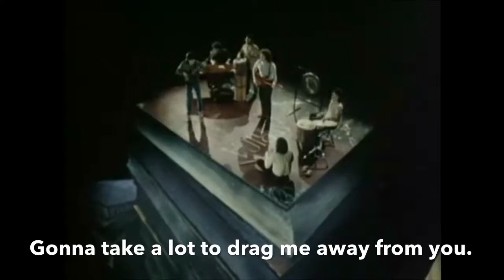How Rude! Mondegreen Videos: Volume 1 - 80’s Chart Toppers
Mondegreen Videos (Misheard Lyrics)
Volume 1 - 80’s Chart Toppers

Featured Songs:
Africa - Toto
Livin’ On a Prayer - Bon Jovi
Like a Virgin - Madonna
Beat It - Michael Jackson
Flashdance...What A Feeling - Irene Cara
Sweet Dreams - Eurythmics
Another Brick in the Wall Part II - Pink Floyd
Careless Whisper - Wham! feat. George Michael
I Love Rock’n’Roll - Joan Jett and the Blackhearts
Jessie’s Girl - Rick Springfield
We Didn’t Start the Fire - Billy Joel